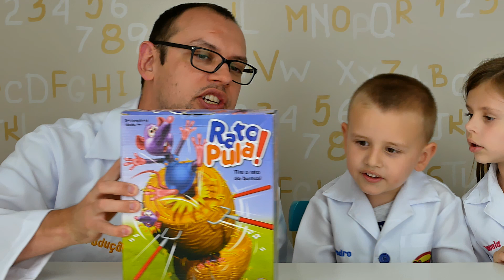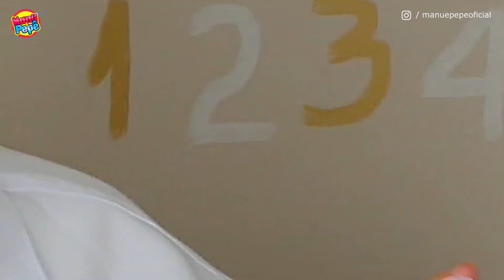Desafio: Rato-Pula | Jogo Divertido com Papai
É Rato-Pula ou Pula-Rato? Unnnn, não sei, mas só sei que esse é mais um video do Desafio da Manu e do Pepê.
Convidado de hoje: Papai Produção. O quê? De novo?
Sim, mas vai ser bem legal. Será que ele vai ganhar dessa vez?
Assistam até o final. Vai ser divertido.

🎶 Músicas:
Crystal por Vibe Tracks
Retro por Wayne Jones